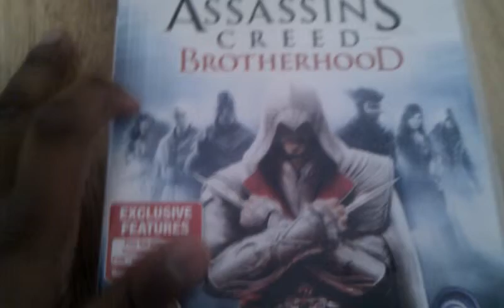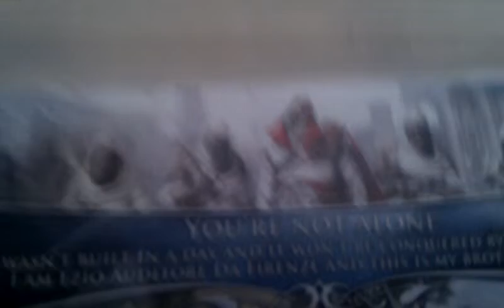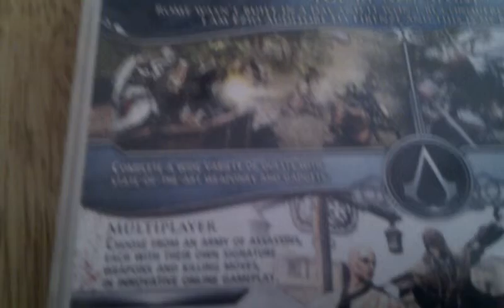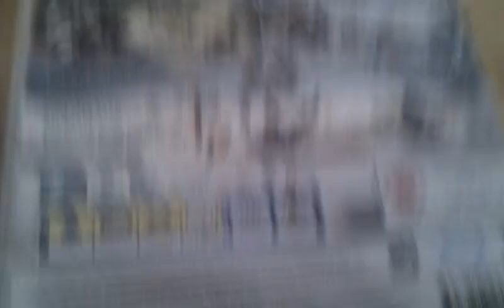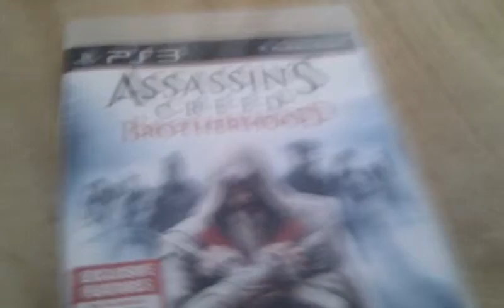Assasin's Creed Brotherhood unboxing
My voice sounds weird lol xD